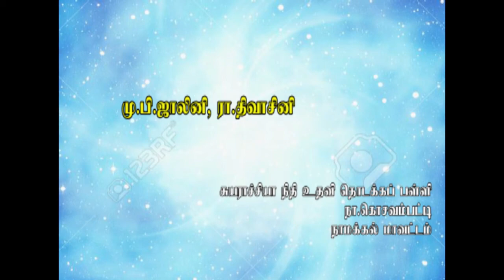விழித்துக் கொள்வோரெல்லாம் பிழைத்துக் கொள்வார்